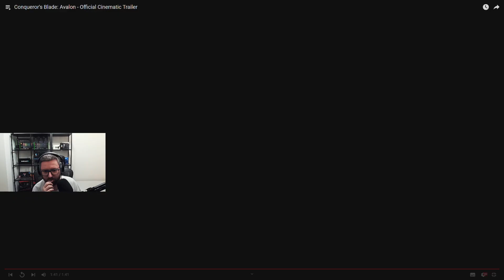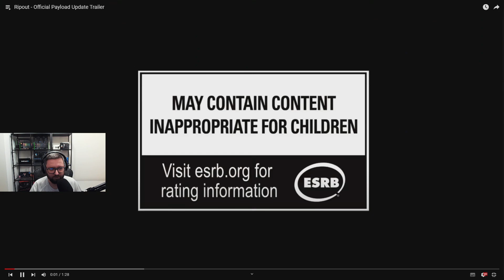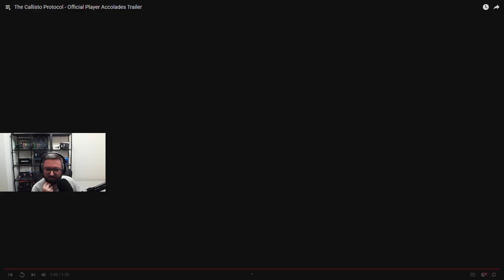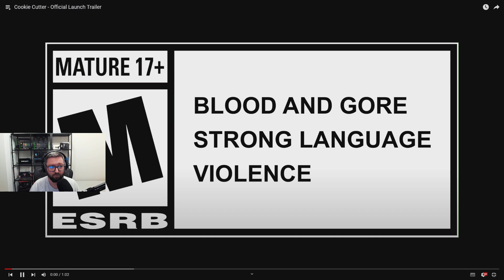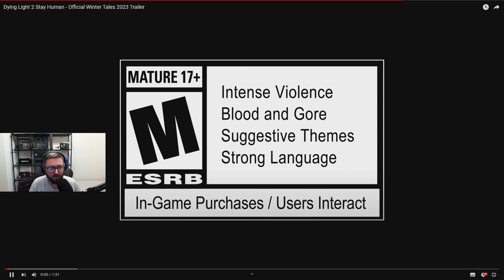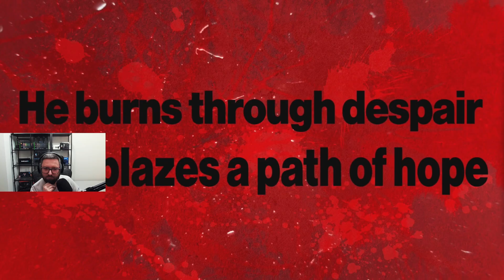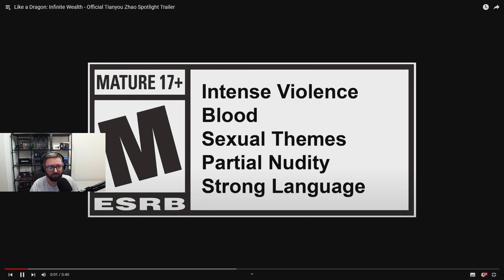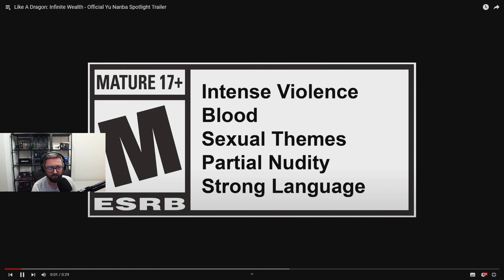Medieval Dynasty | Evil Nun: The Broken Mask oraz inne | Trailery i Gameplay'e - Epizod 307